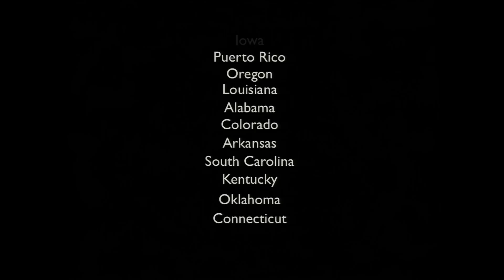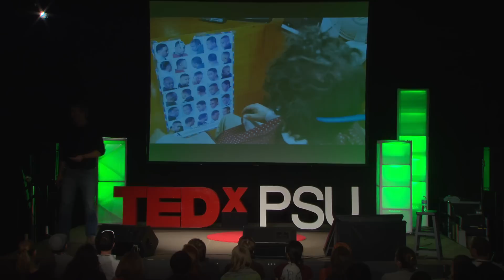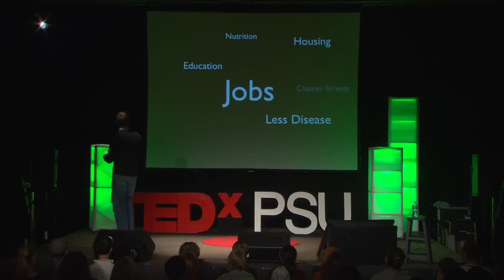TEDxPSU - Ian Rosenberger - Self-development to Developing Countries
Ian Rosenberger is a former Survivor: Palau contestant and MTV MADE coach.  Professionally, he has nearly 10 years of experience studying economic redevelopment in Western and South-Central Africa, Central America, and the Caribbean.   In 2010, shortly after the Port-au-Prince earthquake, Ian founded Team Tassy, a foundation that breaks poverty cycles by identifying, saving, and mentoring through adulthood dying children whose access to life-saving medical procedures have been cut off due to finances, the earthquake, or both.  It became clear to him through his work with Team Tassy, that while nimble and intelligent NGOs are vital to redevelopment economics, in order to truly own their own futures, poor people need safe, fair jobs. So, Ian created Thread, a for-profit social brand that takes trash from the streets of the developing world and turns it into goods, jobs, and futures.  Ian is a proud Penn Stater, where he was elected as the university's Undergraduate Student Government President in 2003.